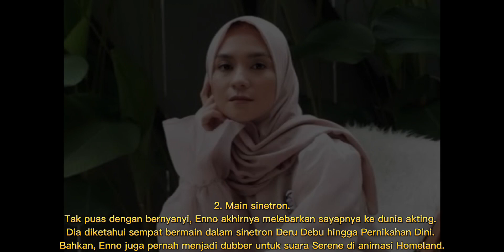Mantan Penyanyi Cilik Era 1990 an Banting Setir Jadi Penyiar Radio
About Us

Berita Kawan TV is a channel that provides information, education, hot news and other interesting things, we provide content for entertainment and education. not copyrighted. Our goal is that everyone knows the importance of their insights and knowledge.

Gambar, lagu, ataupun video yang ada di channel ini terkadang berasal dari berbagai sumber media lain. Jika ada masalah yang terkait dengan hal ini, Anda dapat mengubungi kami disini.